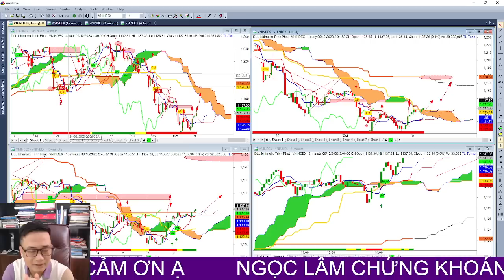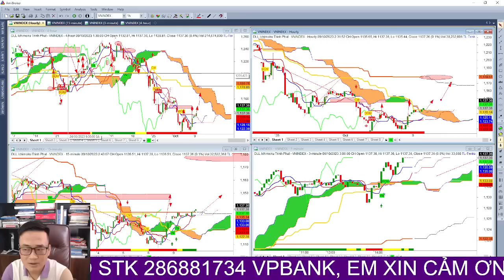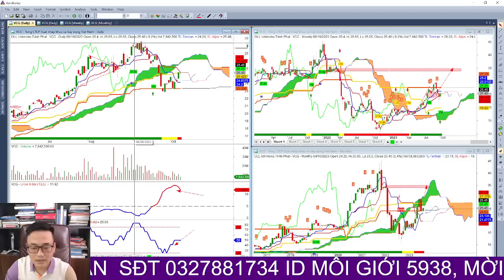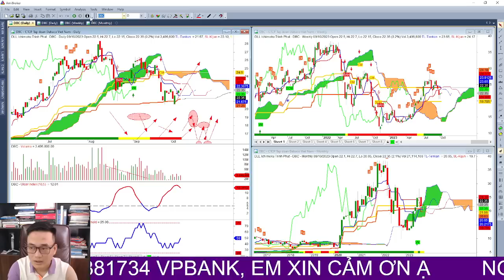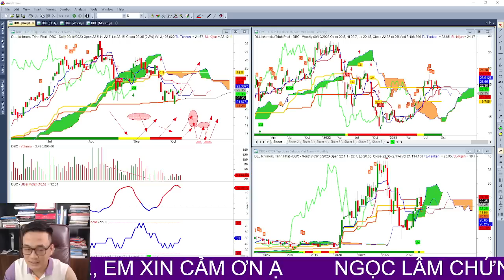Mô hình 2 đáy, thông tin về margin, xây dựng cơ cấu lại danh mục đầu tư, cổ phiếu đánh t+